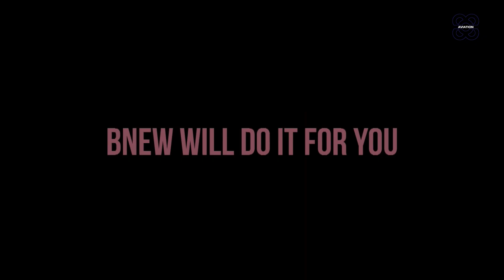BNEW 2024: Women in Aerospace